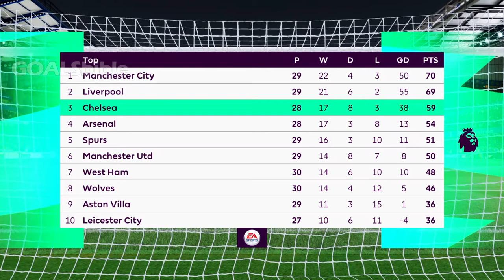FIFA 22 - Chelsea vs Brentford FC - PREDICTION & LINE-UPS - PREMIER LEAGUE FULL MATCH - PS5 Gameplay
Chelsea VS Brentford Preview: Brentford vs Chelsea 2022: Thomas Tuchel Press Conference Reaction!

Chelsea Predicted Lineup: Mendy, Silva, Azpilicueta, Rüdiger, Sarr, Kovačić, Ziyech, Kanté, Mount, Havertz & Lukaku

Brentford Predicted Lineup: Raya, Jansson, Ajer, Henry, Pinnock, Nørgaard, Jensen, Janelt, Toney, Wissa & Mbeumo

We say: Chelsea 2-0 Brentford @goalsbible